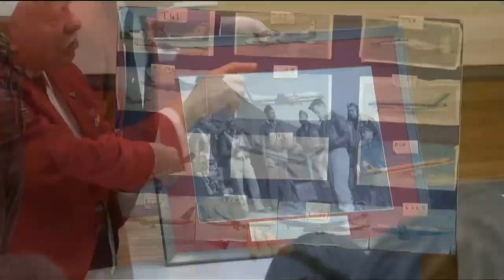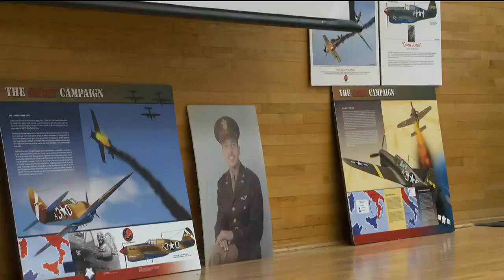Son of a Tuskegee Airman shares history with Louisa County Middle School students